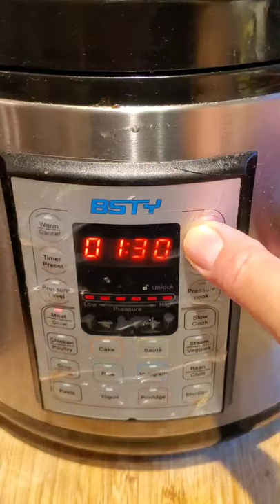easycooking Instant Pot Braised Pork Shank Recipe 😍 红烧蹄膀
Traditional Chinese slow braised pork shank recipe take 3 hours of cooking time, but we used instant pot in this recipe to decrease the cooking time. The cook time is less than 2 hours with tenderize meat and the skin melt in your mouth like eating jello.
Recipes & Ingredients
1. Clean the pork shank
2. Boiled the pork shank in hot water for 8 minutes
3. add 3-4 slices of ginger to the boiling water will help make the pork taste better.
4. wash the pork shank
5. lightly cook the spice to draw out the flavor. place the spice in a disposable teabag.
6. add 1tbsp dark soy sauce - lightly coat the pork shank
7. In a pan, add oil, 3 tbsp brown sugar, 1tbsp granulated sugar
8. lightly cook the slice ginger and garlic, separate out to cook the brown sugar next.
9. Cook the sugar in low to medim heat until the sugar melt (high heat will burn burn the sugar)
10. add in the precooked ginger & garlic
11. 2 tbsp dark soy sauce
12. 1 tbsp sweet soy sauce
13. 1 tbs onion powder, 1 tbs garlic powder
14. Place pork shank in instant pot
15. place the precooked sauce in the instant pot
16. add 2 cups water
17. set meat setting on the instant pot for 1 hour 30 minutes
18. Place the cooked pork shank in a pot to continue cooking for 10 minutes to thicken the sauce
19. add 1-2 tbsp oyster sauce
20. add corn starch water to continue thicke the sauce (1 tsp corn starch with 3 tbsp water)

Where I get my Sauce
Sweet soy sauce
Oyster Sauce
Bulgogi Sauce
Useful Kitchen Tools
Disposable filter teabag
🔪 Knife cleaver
☕️ Zojirushi Water Boiler
🌡 Kitchen Thermometer
🍚 Rice cooker
🍲 Instant pot